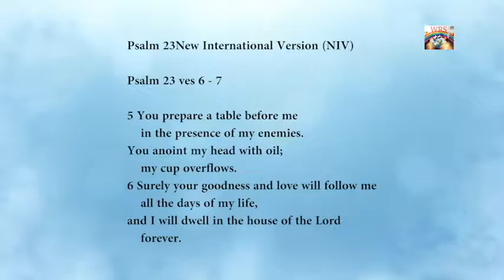WRS Great Commission Work | Winning of the Souls for Jesus Christ with Pastor Tshifhiwa Irene